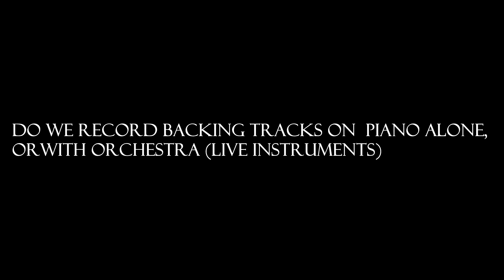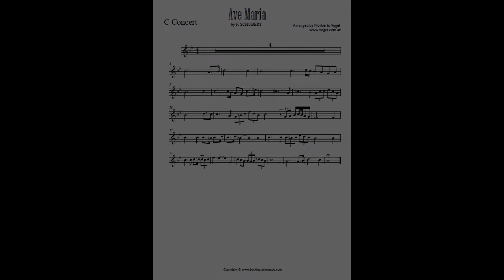BACKING TRACKS: "Ave Maria" (F.Schubert)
we offer professional backing tracks with piano alone, or orchestra.also you can buy the score PDF for your instrument (any instrument, we have the music written for flute, clarinet, saxophone, violin, cello, trumpet, trombon, etc)